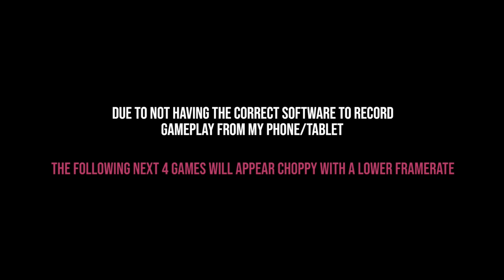DRAG RACING IN 24 DIFFERENT GAMES (2003 - 2019)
Today i'm showcasing what drag racing has looked like in 24 different racing games across 16 years!! Covering games like need for speed underground 1 & 2, most wanted, forza horizon 4, forza motorsport 7, the crew 2 and many more!!
Songs used in the video -
Song 1 - Cornered In The Cold - Fasion
Song 2 - F.O.O.L - Breaking Boundaries
Song 3 - Son Shine - Homebody
Song 4 - Clips - Cushy
Song 5 - Pump - Seamus McNamara
Song 6 - Woods - Seamus McNamara
Thomas Balint  ***Top Donator***
Aidan Evans
AJ Romero
Callum Marshall
Cross Storm
Frits Willemsen
Hitch-San
Jesse Keizer
John Slankas
Joshua Whitehead
Louise Fletcher
Max Kolb
Nathan Woods
Patryk
Sam Black
Sylla929
TomNomNom
Wu Steven
Zoltan Kaszas
Zsolt Angeli
Дмитрий Аганов
Frequently asked questions -
Are you on PC or XboxOne - Xbox One
What nationality are you and where are you from - England, North Yorkshire
What do you use to record videos - Elgato Capture Card HD60
What do you use to edit your video - Power Director 15 Ultra Edition
How long have you been playing Forza - 8 Years but competitively for 2 Years
What do you drive now - A Dyslexic yet very magical Dolphin called Jeff Jr
Do you work for Playground Games/Turn 10 - No but i really want too ;)